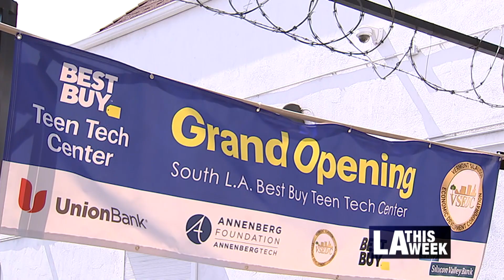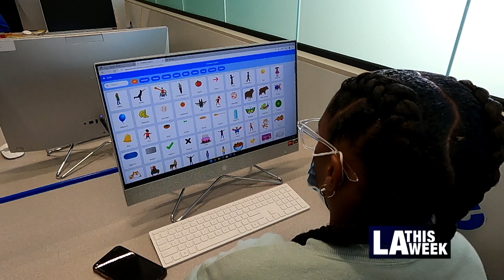Grand Opening of the South LA Best Buy Teen Tech Center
Residents in South LA came together to celebrate the grand opening of the much-awaited South LA Best Buy Teen Tech Center. Mayor Eric Garcetti was on hand to welcome young Angelenos to a state-of-the-art technology center.